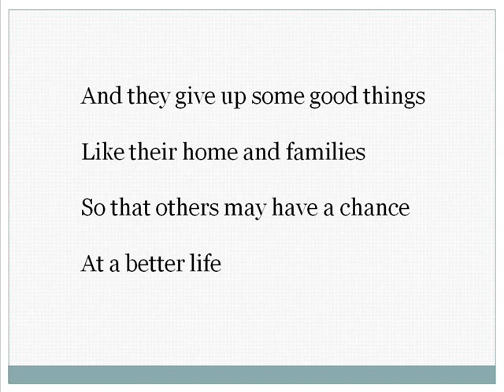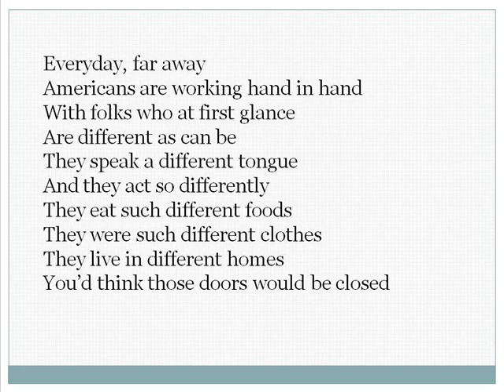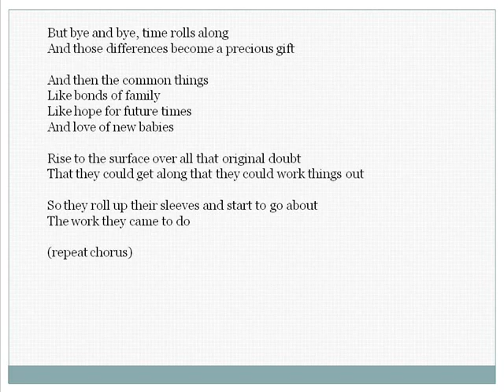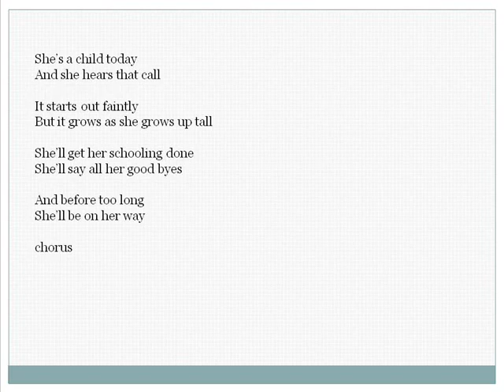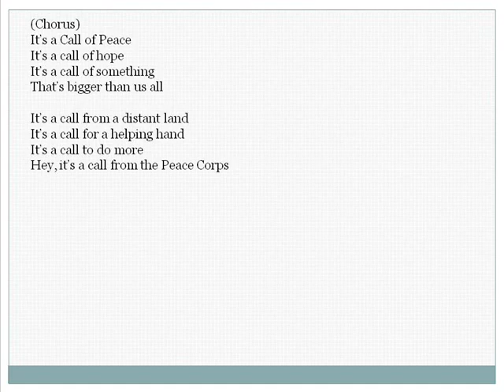Call of Peace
This is a song I wrote about the US Peace Corps. I recorded it  with my kids singing backup